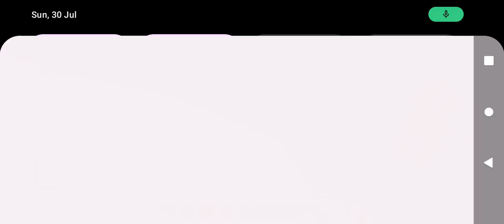scam ho gaya 😱/I go scammed😰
I will grind😟